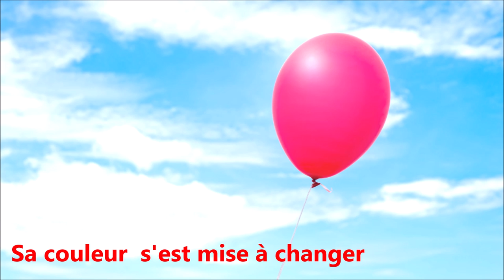Le ballon et l'arc-en-ciel , chanson piano voix Eléa Zalé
Comptine, chanson pour apprendre les couleurs aux plus petits
En écoute sur toutes les plateformes.
Piano :    @SamuelLeTonqueze

A song for children to learn French colors

Mon ballon s'est envolé haut dans le ciel
Sa couleur s'est mise à changer en traversant un arc-en-ciel

Ballon rouge
Ballon jaune
Ballon bleu  dans les cieux
Ballon rose
Ballon vert
Se balade dans les airs

Mon ballon a voyagé dans les pays du monde entier
Sa couleur ne cesse de changer
Ainsi vous le reconnaitrez